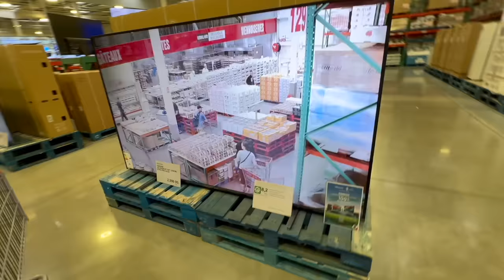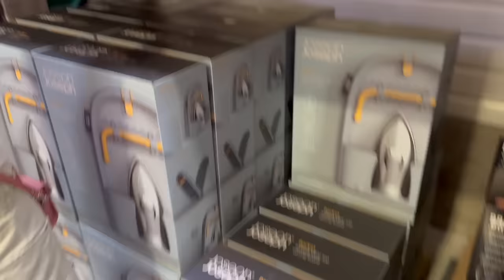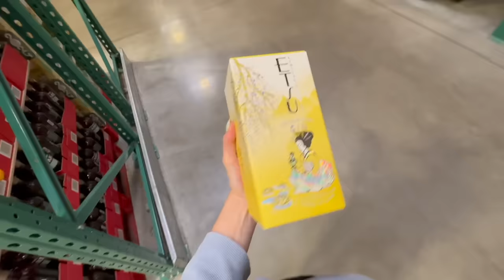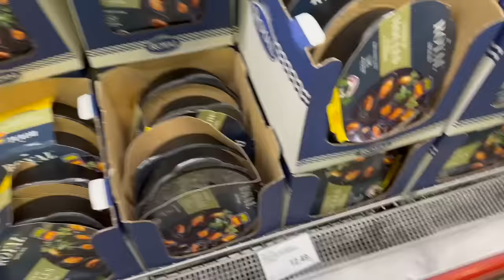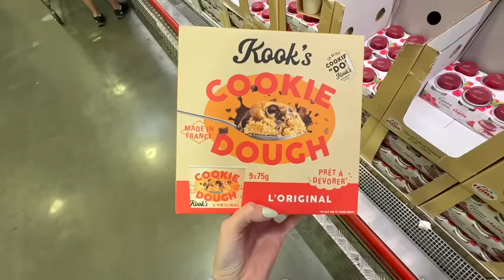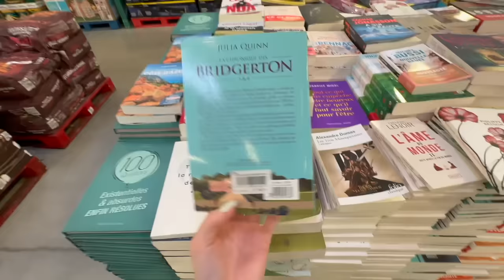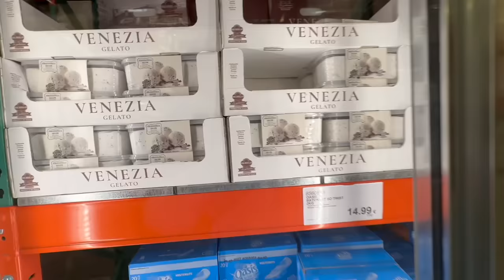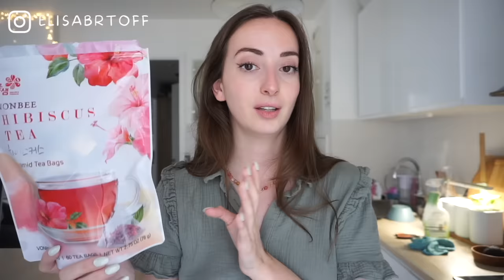ON VA A COSTCO + HAUL 🇺🇸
Musique
LAKEY INSPIRED : chill day